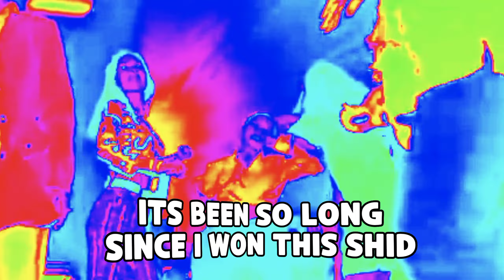i finally won this stoopid shid...